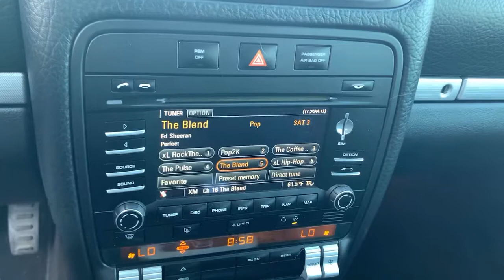2010 Porsche Cayenne Billings MT, Bozeman MT, Cody WY, Sheridan WY, Butte MT UZ2057A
Black Used 2010 Porsche Cayenne available in Billings Montana at Volkswagen Kia of Billings. Servicing the Bozeman MT, Cody WY, Sheridan WY, Butte MT area.

At Rimrock We take our Internet Business Very Seriously! Shopping with us is car buying the way it should be; Fun, Informative, and Fair! Here are our promises:*Transparent Pricing and Fast Sales Process!*Customer Lounge with Free Wifi & Refreshments!*In House Team of Loan and Lease Specialists! Good with numbers, better with people! No matter what pre-owned vehicle you select you will get the Royal Rimrock Treatment. To See Our Specials!! Rimrock has always been Locally Owned and Operated. We are Family oriented, and support our Local Community!!
Awards:  * 2010 KBB.com Brand Image Awards Reviews:  * If you like the command-position of a taller vehicle and off-highway capability combined with an uncommon level of performance and handling, we think you'll like the Porsche Cayenne. Source: KBB.com